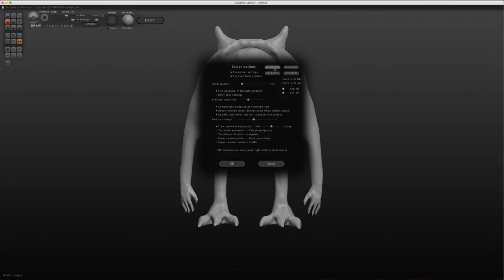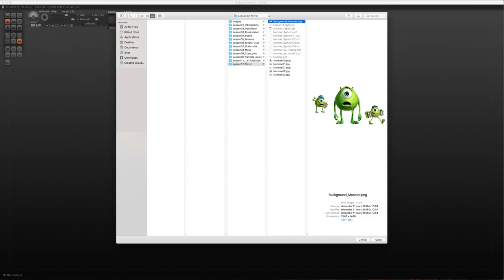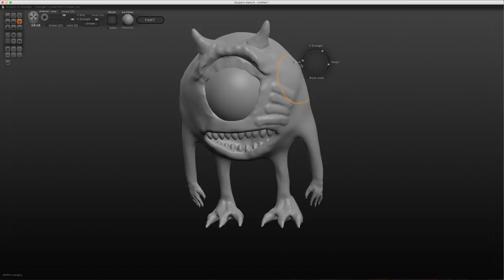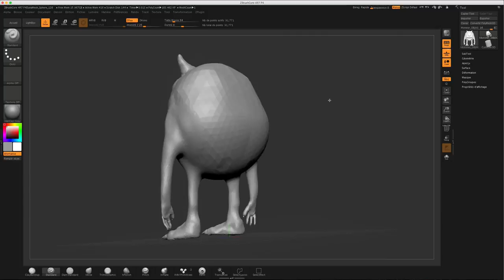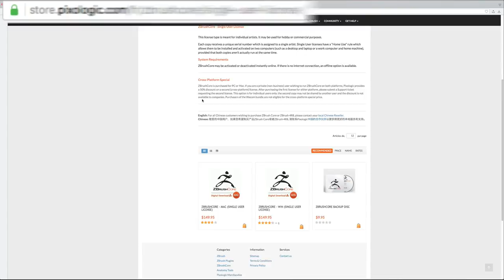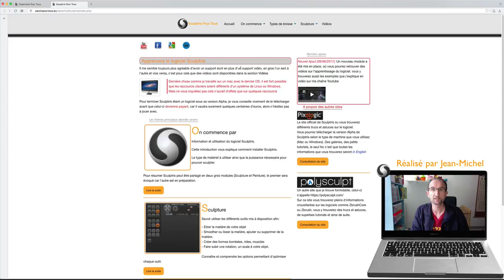Sculptris - 12 - Symetry / Mirror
Sur cette vidéo, nous allons voir comment utiliser l'outil Symetry, on appelle aussi cela l'effet mirroir.
Ensuite nous ferons un petit comparatif entre Sculptris et ZbrushCore.